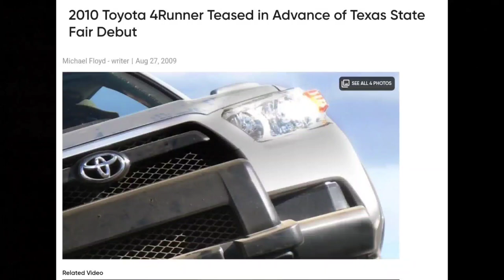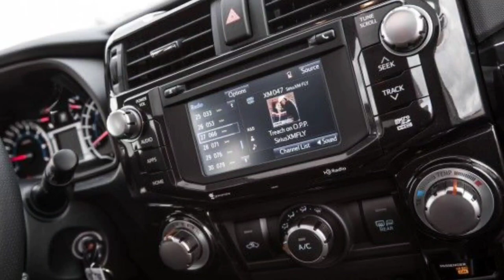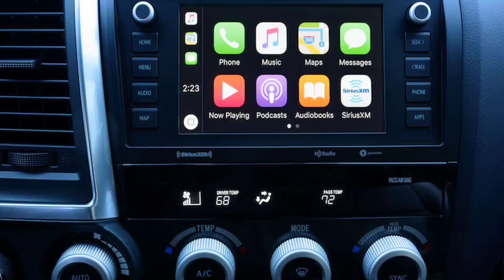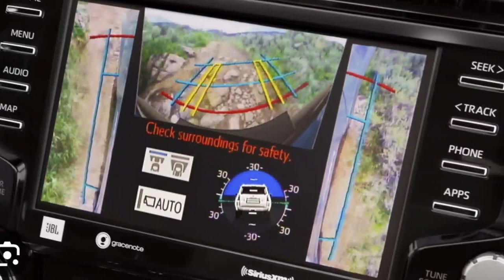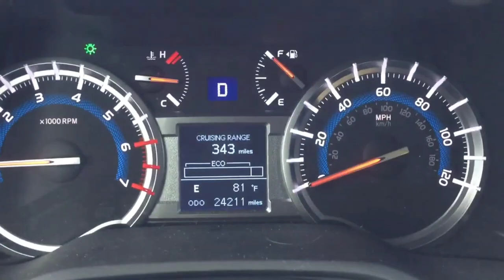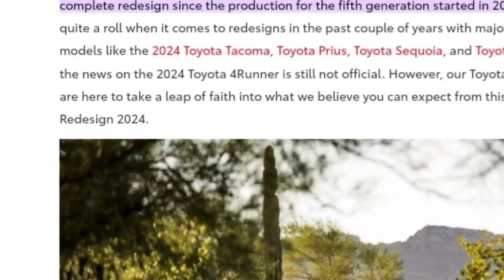2010-23 Toyota 4Runner N280 Review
These are the Toyota 4Runner N280s, which are rhe 5th generation 4Runners made by Toyotas.

  Now if you’re in the market for something that is offroad capable while being brand new or fairly used, the 5th Gen is the one for you. With the newest generation 4Runner comes a whole new look yet again and a new chassis. Instead of gaining a new driveline the 4.7l v8 is lost and only the 4.0 6cyl stayed paired with an automatic transmission. With the exception of 2010, there was a 2.7l 4cyl auto option available but it is not so common.Like the previous 4th Gen’s 4.0, the current 4.0 does not have any major issues. The 5th Gen does have a bit more pep in its step compared to the 4th Gen’s 4.0 though. The 5th Gen 4Runner can be purchased in a variety of models including; classic SR5, Trail, TRD Pro, TRD Off-Road, and Limited which are all great for Off-Road. KDSS was introduced in the 5th Gen 4Runner. As I can commonly put this, KDSS (Kinetic Dynamic Suspension System) is a system of hydraulic lines that stabilize your 4Runner on-road and senses when wheels drop or you have slippage off-road. With the SR5, TRD Pro and TRD Off-Road without KDSS, you will likely have more travel in and an aftermarket suspension. There are GREAT benefits to KDSS and not too many downfalls. Check out an article we wrote on the TRD Pro Vs. the TRD Off-Road 4Runner. We covered KDSS and really praised it.
The downfall is travel. Your suspension will have less travel with KDSS over non-KDSS suspensions. This doesn’t really come into play unless you are looking at long travel suspension lift kits and are seriously looking for a wide range of travel.

  With me, taking a ride and driving 2 4Runner Limiteds from both dealerships in Brooklyn, NY , made me see what driving a high clearance SUV feels like and it matches what I imagine. If I had more to afford, I'd pick this over a RAV4 I like that are made recently. Although, my concern is no hybrid powertrain for these cars, these cars are the close community choice for the tough terrains.

1. @Motorweek
2. @autobytel
3. @TheStraightPipes
4.  @UntamedMotors
5. @Carscom
6. Etc.

Songs:
1.  Starboy - Soco (ft. Wizkid, J Ceeza, Milli Spotless, & Terri)(Intro)
2.  Oswald - Solo(Background speech music)
3. Rema - Calm Down ft. Selena Gomez(Outro)
4. Zenglen - Mwen Swete'l Danse(Outro)